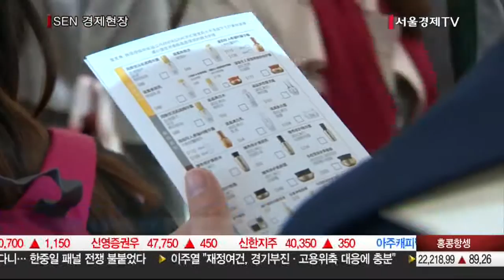[서울경제TV] 사드배치 후폭풍… 中, 한국 지역행사 불참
[앵커]
사드 배치 결정이후 중국 관광객이 줄 거란 우려가 현실로 드러났습니다. 당초 예정돼있던 행사를 취소하는 등 예전과 다른 모습에 국내 관광업계는 우려의 목소리를 키우고 있습니다. 박미라기자가 보도합니다.

[기자]
오늘부터 31일까지 열리는 대구 치맥페스티발.
당초 중국 칭다오시는 예술단을 포함해 총 19명이 방문할 예정이었습니다.
하지만 행사 시작 5일전인 지난 22일 칭다오시는 공무원들은 제외한 민간인들만 참석하겠다는 입장을 최종 전달했습니다.
시기적으로 좋지 않다는 것이 방문 취소 이유였습니다.

강원도 역시 상황은 마찬가지입니다.
오는 8월7일부터 7박8일 일정으로 평창 동계올림픽등 관광명소를 소개할 목적으로 중국의 파워 블로거를 초청하는 사업이 진행될 예정이었습니다.
현재는 방문을 약속한 중국 블로거들이 행사를 무기한 연기하자고 밝혀 행사가 무산된 상태입니다.
강원도 관계자는 중국 블로거가 뚜렷한 이유는 밝히지 않았지만, 사드 배치로 인한 후폭풍의 가능성도 배제할 수 없다고 말했습니다.

이처럼 최근 자치단체들이 추진하던 중국과의 교류행사 등이 중국 측의 일방적인 불참 통보로 잇따라 취소되거나 축소되고 있는 상황입니다.
중국 측 인사들은 그 이유에 대해 명확한 입장을 밝히진 않고 있으나, 사드 한반도 배치에 따른 한·중관계 변화에 영향을 받은 것으로 보입니다.

사드 배치로 인한 중국 정부의 반발로 중국인 관광객이 줄어들거란 우려가 현실로 나타나자 당장 면세점 업계가 긴장하고 있습니다.
중국인 관광객이 전체 관광객의 70% 이상을 차지하는 국내 면세점은 중국의 경제 보복으로 관광객이 줄 경우 매출 타격이 불가피하기 때문입니다.

면세점 관계자는 중국인 관광객 감소로 인한 매출 감소가 당장 드러나진 않지만, 장기적으로 영향을 줄 수 있기 때문에 상황을 지켜보는 중이라고 밝혔습니다. / 서울경제TV 박미라입니다.